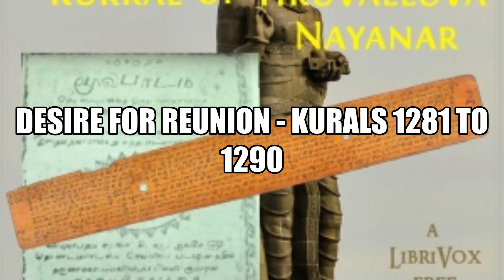The 'Sacred' Kurral of Tiruvalluva Nayanar Chapter 129 Full Audiobook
The 'Sacred' Kurral of Tiruvalluva-Nayanar

Thiruvalluvar
Translated by G. U. Pope (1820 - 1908)

Tirukkural (holy couplet) is believed to be written more than 2000 years ago by sage Thiruvalluvar.

This is a metric translation by Rev. G.U.Pope, who says, "In regard to the translation, I may venture to say that it is faithful, and that I have not read into the rendering a single idea or thought which there were not good grounds for supposing that the poet intended to convey. I thought it best to try to give a metrical translation. The Tamil scholar will see that I have tried to reproduce even the rhythm in many cases, but I could not retain the inimitable grace, condensation, and point of the original."

The Kural has influenced several luminaries including Leo Tolstoy, Mahatma Gandhi, and Albert Schweitzer.

The Kural is hailed for its lofty wisdom. It is said that the Kural contains all things and there is nothing that it does not contain.

This is apparent from the following list of chapter headings of this work (The chapter numbers are prefixed.)

VIRTUE

WEALTH

LOVE

109-Mental disturbance caused by the beauty of the princess, 110-Recognition of the signs (of mutual love), 111-Rejoicing in the embrace, 112-The praise of her beauty, 113-Declaration of love's special excellence, 114-The abandonment of reserve, 115-The announcement of the rumour, 116-Separation unendurable, 117-Complainings, 118-Eyes consumed with grief, 119-The pallid hue, 120-The solitary anguish, 121-Sad memories, 122-The visions of the night, 123-Lamentations at eventide, 124-Wasting away, 125-Soliloquy, 126-Reserve overcome, 127-Mutual desire, 128-The reading of the signs, 129-Desire for reunion, 130-Expostulation with oneself, 131-Pouting, 132-Feigned anger, 133-The pleasures of temporary variance.

You can pick a chapter heading of interest and listen to the audio for that chapter. For instance, if you are interested in the chapter "Feigned anger" (which is chapter 132), you can listen to the audio for chapter 132. Summary by Jothi.

Genre(s): Ancient

Language: Tamil